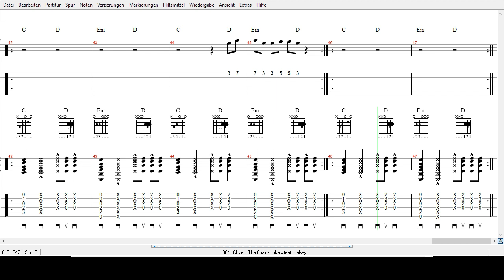The Chainsmokers - Closer - Tabs